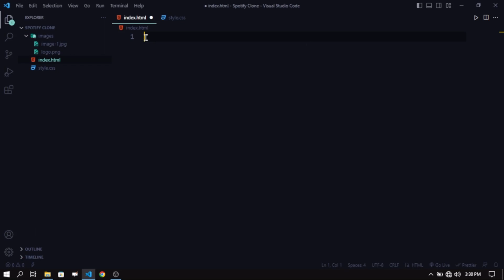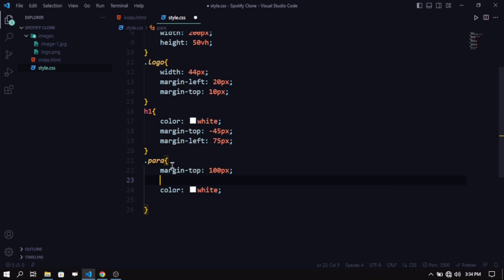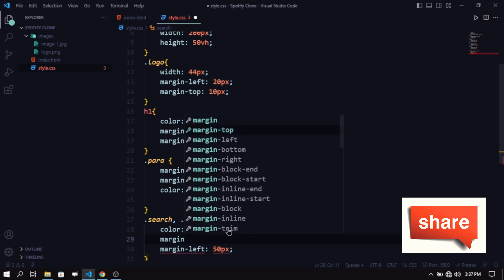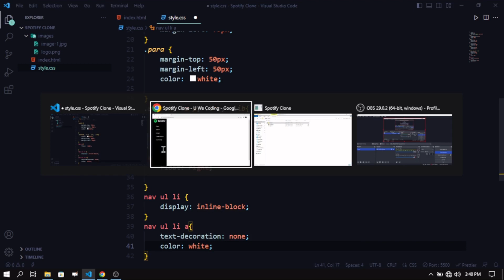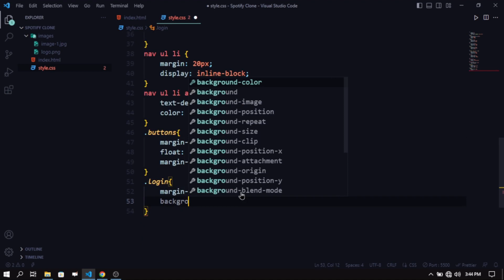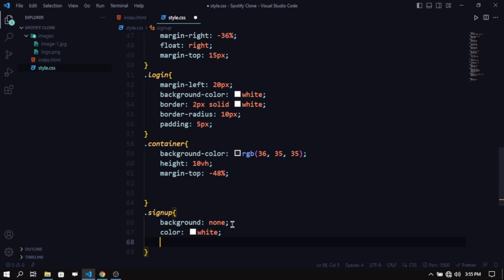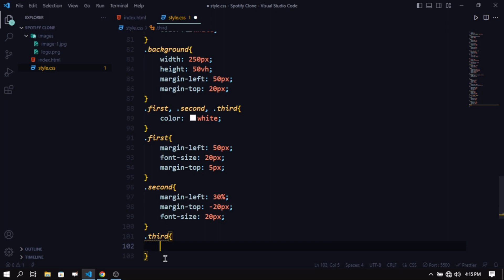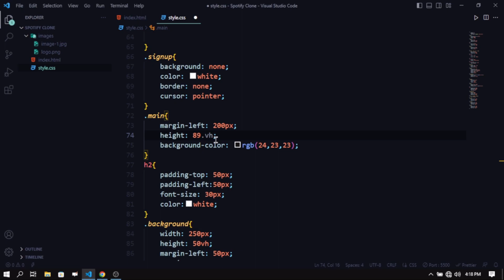Spotify Home page using Html and Css |U We Coding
Spotify Home Page using html and css.
Easy to learn videos.